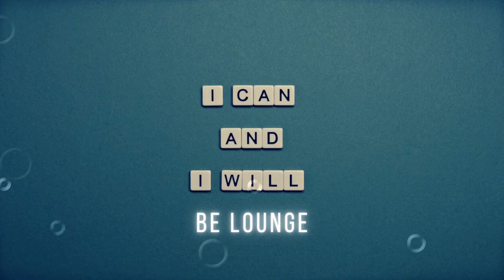I Have A Dream - MaBt (Original Mix)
The channel was created to promote the already well-known as well as beginning their career talented artists & musicians, record labels.

You can watch: "New Year 2022 Mix Amnesia Ibiza (Be Lounge Mix) "